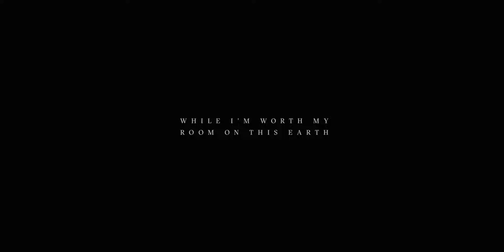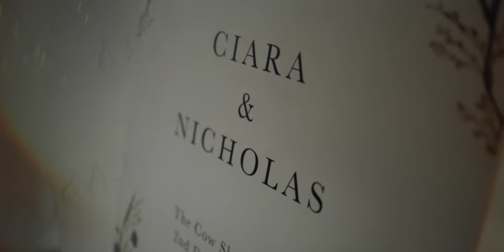Winter Wedding at The Cow Shed Crail || Ciara + Nicholas || While I'm Worth My Room On this Earth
Why did you pick us?
You videos are like little works of art. Very filmic and cinematic, moving not cheesy, which for two people that work in the entertainment industry felt very appropriate.

The venue(s) or location, why this place above anywhere else?
The east NEUK of fife is where nick grew up and has been somewhere that he has taken and explored with Ciara many times over the 6 years theyʼve been together. Elie and Crail are some of their favourite spots on the coast and the cow shed was therefore the perfect pick to get married at. It is also very much the vibe of wedding they wanted, rustic but beautiful, rich in surrounding, nature and ocean, but not lavish or over the top. And somewhere they could accommodate all their family and bring everyone important in their lives together.

Suppliers:
Wedding Planner & stylist : @allwrappedupscotland
Photographer : @seanbellphoto
Celebrant : @fionahumanist
Catering : @fieldfirefork
Dress : @annebarge - from @kleinfeldbridal
Groom : @kinlochanderson
Bridesmaids : @twobirdsnewyork
Bridesmaids Shoes : @terrydehavilland
Groomsmen : @kinlochanderson
DJ : @anti_wedding_wedding_djs

Our Gear:
A Camera
B Camera
Lens Filter
Audio Recorder
2nd Audio Recorder
Hard Drive

Other:
- Deliver your photos with Pic-Time (get a free month with code PERSPECTIVE)
- Music Bed, get your first month free when you sign up through this
- Drink Days 0.0% beer, get £10 off your first order with this

MB01M9WVUMGPRUI